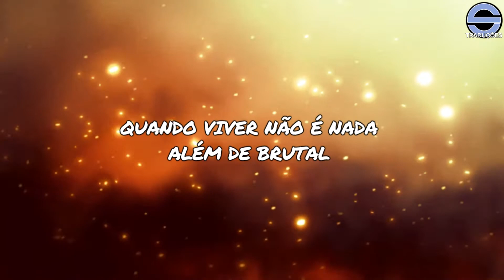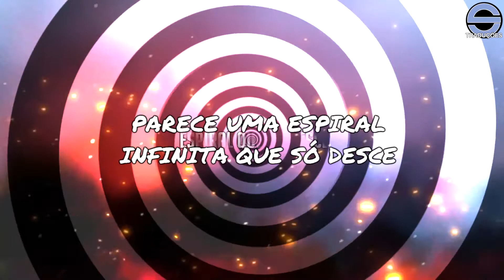Dead By April - Collapsing (Legendado em PT-BR)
It's all collapsing now...